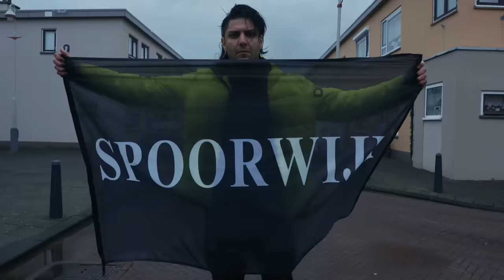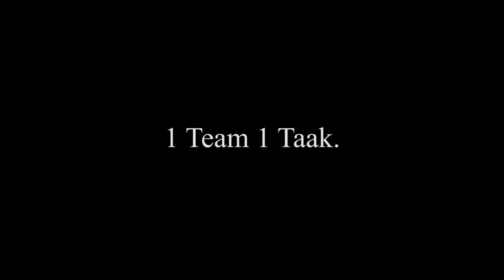Outsiders & De Kraaien - 1 Team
Outsiders en de Kraaien slaan de handen ineen om een muzikaal protest uit te brengen tegen het afschaffen van de traditionele vreugdevuren in Den Haag en omgeving. Met het nummer '1 Team' willen de mannen de positieve kanten van het vuur belichten en duidelijk maken dat het vreugdevuur al jaren saamhorigheid creëert. In de videoclip zijn onder andere beelden uit de jaren '80 te zien, waaruit duidelijk blijkt hoe ver de traditie teruggaat en waarom het afschaffen ervan de mensen diep raakt. Outsiders en de Kraaien zijn zelf afkomstig uit Den Haag en voelen een warme band met het vreugdevuur, vorig jaar schoten ze hun gezamenlijke videoclip 'Het Zwarte Schaap' al op de houten brandstapel.

Een videoclip van Dieko Mirza

Copyright: 2018 ROQ 'N Rolla Music, under exclusive license to Cloud 9 Recordings B.V.